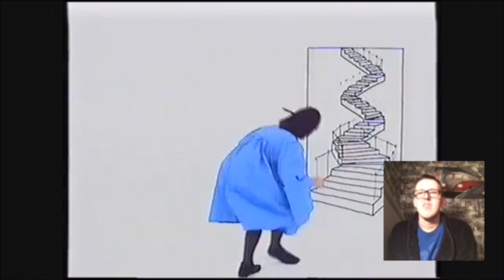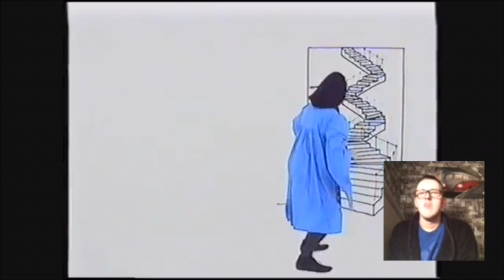ZZZAP! Goes Bonkers - Vol. 3 UK VHS (1998) REACTION Part 2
My reaction to ZZZAP! Goes Bonkers - Vol. 3 UK VHS (1998)!